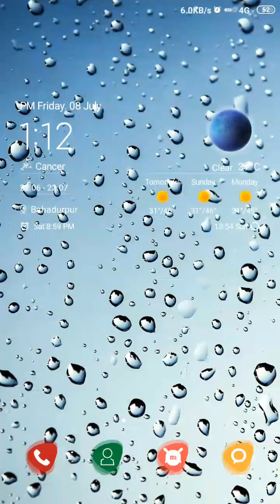new tractor short video ######